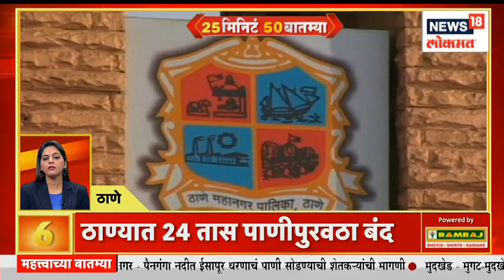25 Minutes 50 Batmya | पाचगणी परिसरात मुसळधार पाऊस | Unseasonal Rain | Marathi News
At least 11 people apparently died due to sunstroke, while over 120 people suffered from heat-related health issues due to sun exposure, of which 50 were taken to the hospital, during the Maharashtra Bhushan award ceremony in Navi Mumbai’s Kharghar on Sunday.

महाराष्ट्र भूषण पुरस्कार सोहळा मोठ्या दिमाखात पार पडला असला तरी या सोहळ्याला गालबोट लागलं आहे. या सोहळ्यात उपस्थित असलेल्या आप्पासाहेब धर्माधिकारी यांच्या अनुयायांना उष्माघात झाला. या कार्यक्रमात उष्माघातामुळे ११ जणांचा मृत्यू झाला आहे. यावर राज्याचे मुख्यमंत्री एकनाथ शिंदे यांनी शोक व्यक्त केला ते म्हणाले की, उष्माघातामुळे अनुयायांचा झालेला मृत्यू वेदनादायी आहे.

n18oc_news